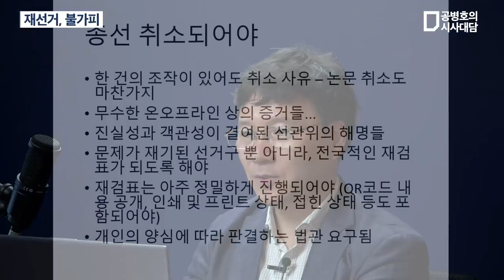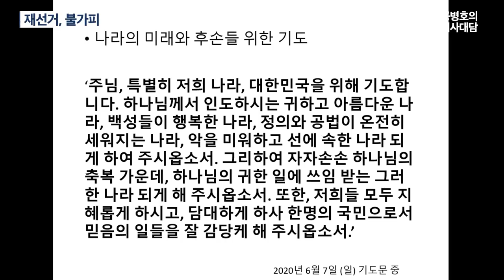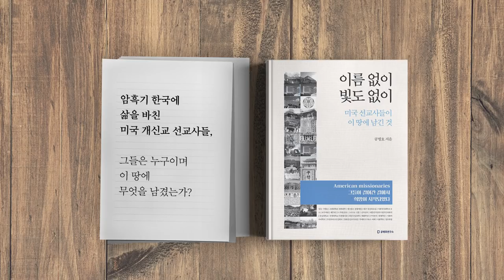재선거, 불가피 / 선관위, 책임이다 / 신운섭(서강대 화학과 교수) (4/4) [공병호TV]